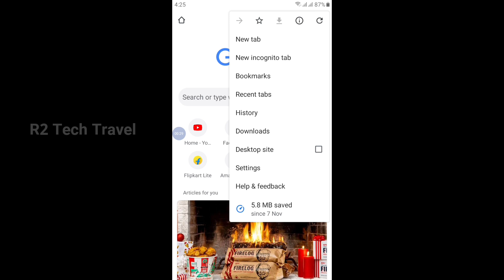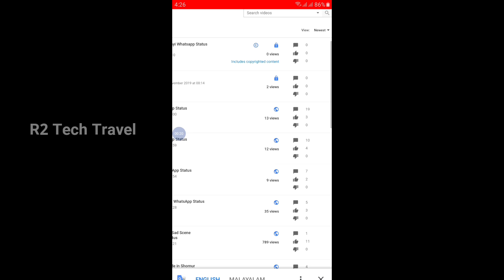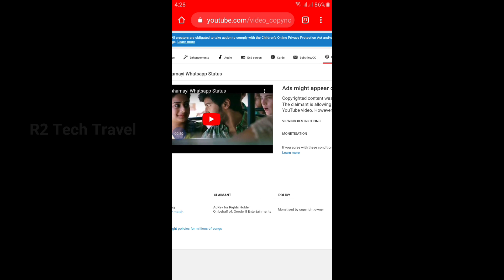Chrome ൽ കോപ്പി റൈറ്റ് എങ്ങനെ check ചെയ്യാം